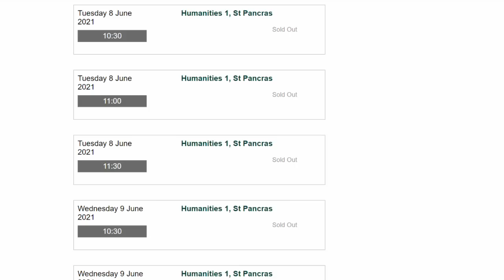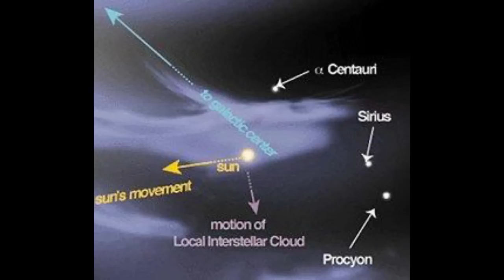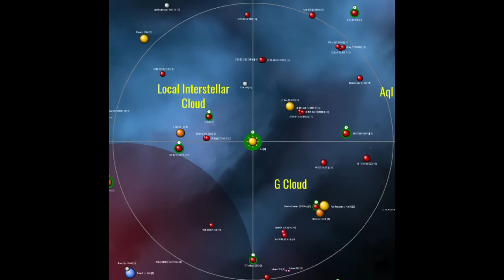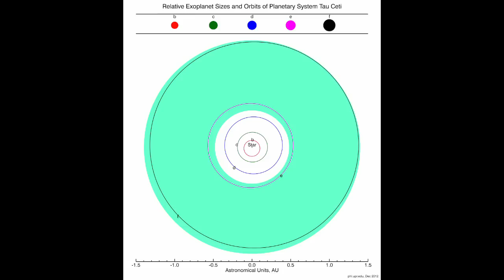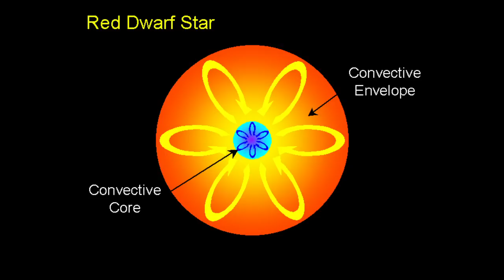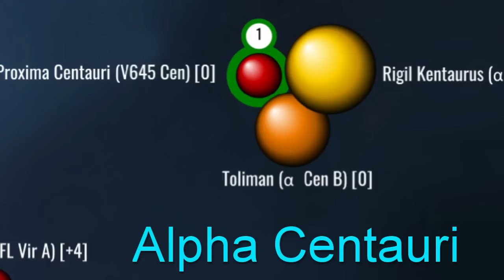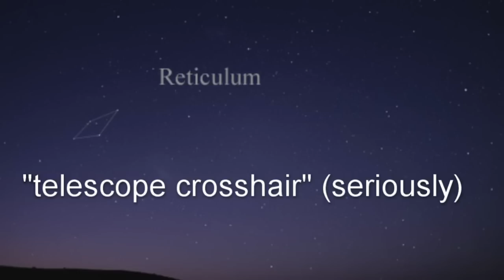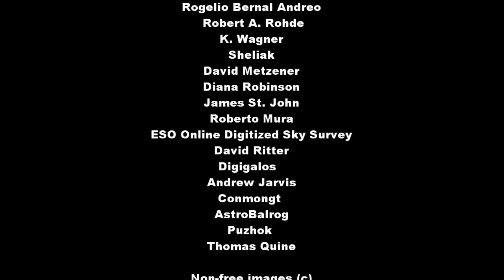You Are Here: A Tourist's Guide to the Local Neighbourhood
A recent paper has revealed what Gaia had to say about our nearest neighbours. Here's the tea.

0:00 Intro
4:07 Galactic neighbourhood
8:54 The Gaia map
12:10 How the map works
14:40 The Sun
15:02 Luyten 726-8 (inc. UV Ceti)
17:55 YZ Ceti
18:36 Tau Ceti
23:22 Lalande 21185
26:30 Wolf 359
30:08 Ross 128
31:50 GL Virginis and Luhman 16
33:29 Wolf 424
33:42 Alpha Centauri
38:00 Gliese 1
40:15 Gliese 526 and Lacaille 9352
41:40 Gliese 2005 and Beta Comae Bernices
42:30 Barnard's Star
44:17 EZ Aquarii
45:00 Some red dwarfs
45:31 EGGR 246 and Gliese 1028
46:17 Outro
46:57 Music and image credits